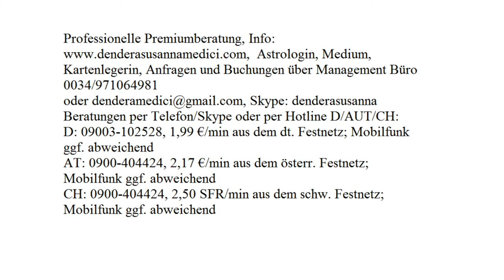Dendera's Liebeszauber: 31.08.2017